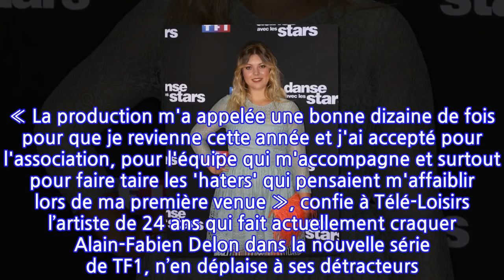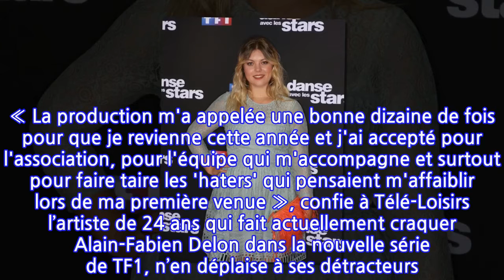Fort Boyard – Héloïse Martin victime de grossophobie